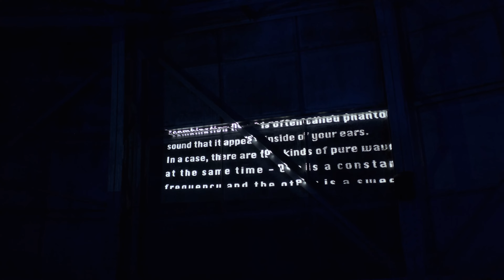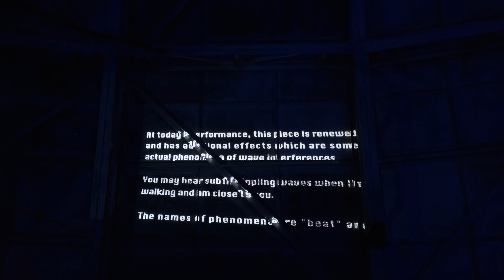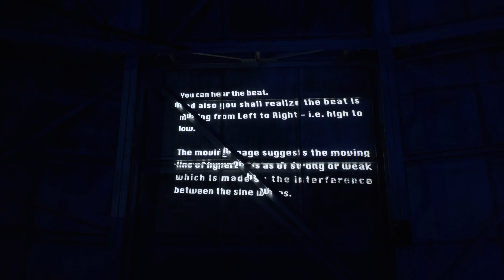Ocean x Space: Minoru Sato Performance | 2022 Fulcrum Festival | Sine Waves Experimental Sound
Fulcrum Arts and Mount Wilson Observatory present a very special evening of sonic immersion and star gazing with performances by freq_wave artists Lawrence English and Minoru Sato. The performances were followed by an evening of star gazing through the 100-inch Hooker Telescope, all while immersed in the sonic landscape of CM von Hausswolff‘s freq_wave (Pacific; Los Angeles) installation.

Minoru Sato performed Half dream for an ancient harmony of three to two (2020), a piece based entirely on sine waves as the single sound source and composed using an original 25-tone scale based on Pythagorean tuning (also known as sanfen sunyi in Chinese music theory).

Minoru Sato is an artist who works in an interdisciplinary realm related to natural phenomena. He is interested in the relationship between nature and artistic representation, creating artworks that are physical phenomena presented in relation to these concepts. He lives and works in Kamakura, Japan.

Video by Chris Wormald.